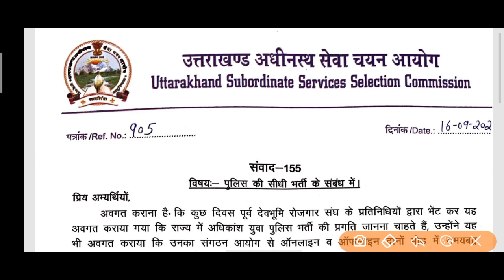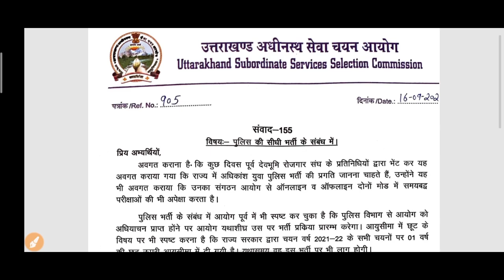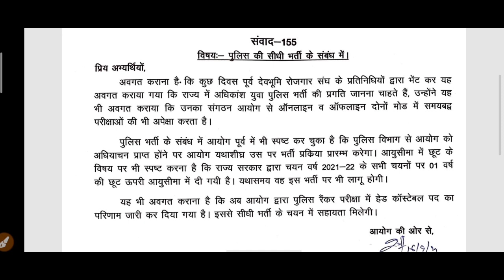Uksssc Latest Notification | Uttarakhand Police Bharti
Uttarakhand_Police Bharti